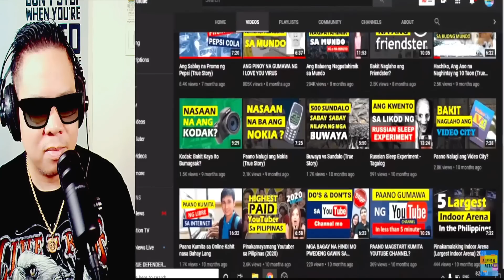MISTERYO SA EROPLANONG LUMIPAD AT BUMABA AFTER 37 YEARS SAN SILA NAPUNTA (REACTION AND COMMENT)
IAMDAVID